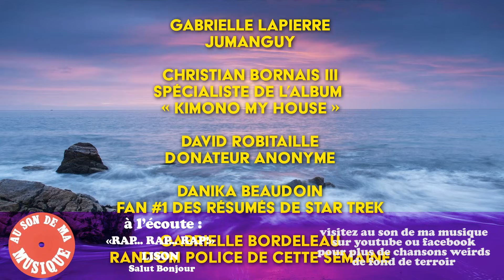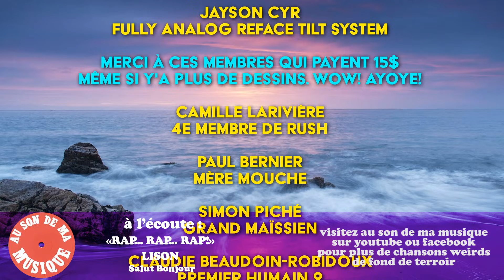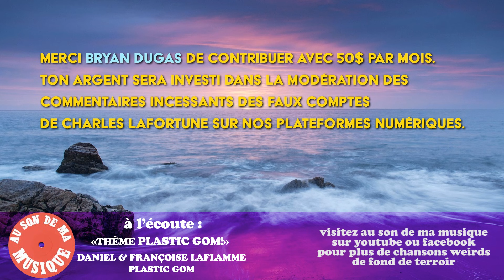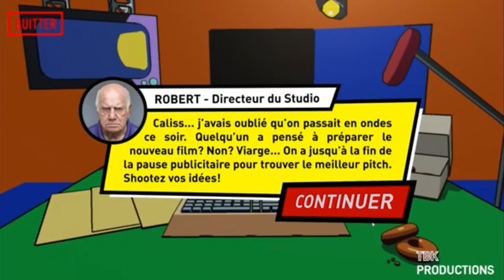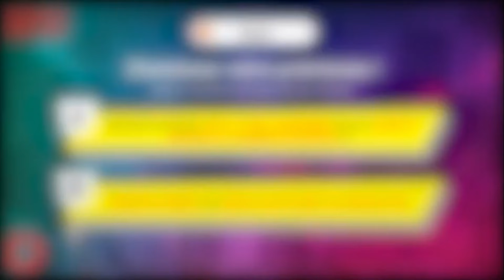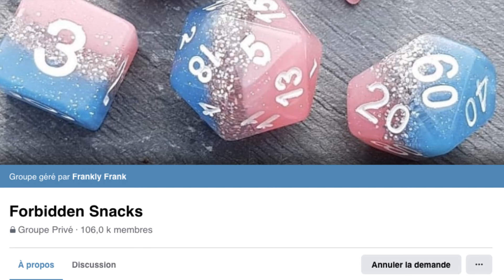Bistro à Djee 012 - sur le toit partie 2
On empathise avec Bob Marley qui, au paradis, doit trouver ça wack d’être le symbole du pot, on imagine la planète prise d’assaut par les insectes, on parle des records de ne pas dormir et de ne pas respirer pendant super longtemps et lance l’idée de partir le registre des records TMN : Le grand livre des petits records (0:00). On parle des jokes pipi-caca-poil-pubis-pénis, d’hygiène, de congé de maladie, du dernier repas des condamnés à mort et on précise que si tu veux du poulet, tu t’en tires mieux avec du portugais à 12$ d’un petit resto indépendant que du St-Hubert (14:55). Philippe se fâche contre la gomme, on se demande si on est anarchistes, JF nous parle de sa non-collection de casquettes d’environ 15 dont la moitié est détruite, on rappelle l’importance d’avoir un “change” de vêtements, JF partage son expérience au gym St-Jude et essaie de nous donner le goût de regarder des films de crossfit (27:00). On essaie de deviner les affaires que JF aime dont il a jamais parlées, comme les petits modèles mettons, JF nous parle du jeu Wingspan, du coffret des golden classics Passe-Partout et du groupe Facebook Forbidden snacks où les gens publient des choses que tu peux avoir le goût de manger mais qui se mangent pas puis on souligne être dans l’épisode anniversaire de Tu me niaises (58:00). Mathieu émet un mea culpa par rapport à son rant d’un épisode précédent contre Rush et, pour réaligner le karma du podcast qui a causé la mort du batteur du groupe, Philippe proclame que Geddy Lee vivra éternellement, on jase d’immortalité puis Mathieu et Philippe se transforment en Jeff Fillion (1:06:48). On parle de podcasts de luxes, on réitère les avantages de faire Tu me niaises sans pub ce qui amène JF à se confier sur son contrat avec Vachon (1:18:00). JF commence à s’en faire pour la qualité d’image de l’épisode présent et nous offre une version POV de JF du podcast, nous partage son expérience de gestion du projet Tu me niaises en réitérant son contentement que Julien fasse maintenant les montages et Christian Bégin hack le podcast pour nous parler des vraies affaires, donnant froid à JF et faim à Mathieu et Philippe (1:32:30). Extra Patreon : On jase pizza, gomme encore, rétrospective ZOZO et on rappelle la mise en ligne de la boutique Tu me niaises où l’on peut désormais acheter le très scoobydoo livre Nouvelles de l’an ZOZO écrit par Philippe (1:40:30).

SCOOP
Un gros klaxon qui klaxonne pendant 3 jours serait suffisant pour tuer l’humanité.

Peut-être que si les humains dormaient moins, on verrait plus de fantômes et on volerait.

Innover, c’est faire la joke de pet la plus haute.

La salade chou du St-Hubert c’est d’la fausse sauce pis d’la poudre pis y’a un paquet d’OGM là-dedans.

JF est plus un croqueux mâcheux qu’un suceux.

Le podomètre de Mathieu ne calcule que ses pas sur le chemin de sa réconciliation avec Rush.

C’est pas tant d’aider Mr. Puffs que de tuer Tim Hortons. (JF est pas d’accord avec la stratégie parzemple.)

TMN pourrait faire un concours de Chucky dans le but de faire un Chucky québécois. (Babine Chucky? Le meilleur Chucky?)

Julien Charbonneau est le George Martin de Tu me niaises.

Citations notables
Dans l’temps les fraises ‘taient grosses comme ça, noires pis dures dures dures. - Mathieu, 00:55

Encore une fois on continue à être le podcast le moins sur qui sont en train d’faire le contenu qui sont en train d’faire. - Philippe, 1:15

Le showbizz c’est d’y croire. - Mathieu, 1:25

On détruit des aliments avec notre bouche pour l’envoyer dans un sac plein d’acide tsé qui va toute mettre ça en genre de grumules pis là on va pogner c’qui est bon de t’ça pis après ça on va expulser la matière d’une façon qu’on trouve mal propre pis qui pue. - JF qui a clairement écouté l’épisode du bus magique traitant de la digestion, 17:55

Quand tu t’laves avec ta langue des fois, ça s’peut qu’tu pognes de quoi. - Mathieu, 20:30

Rouvrez-les les St-Hub! Tuez tout l’monde! I don’t care anymore. I don’t care! - Philippe, 22:00

À chaque fois que je me cuisine de quoi ces temps-ci j’me dis c’est peut-être mon dernier repas : Carpe meunute. - Philippe, 23:40

Y’a un butcher! - JF, 42:00

J’ai beaucoup aimé ça cette phase-là crossfit de ma vie. Mais j’ai pas fait de crossfit, mais… - JF 42:10

Pourquoi les limites c’est toujours de courir super loin là-bas? Juste, eille, la limite : farme ta yeule pendant 2 ans. Essaie ça voir! On sait pas! On sait pas!  - Philippe, 43:15

Dernière journée d’soleil avant Noël. - JF, 1:33:50

What? Non. - Julien Charbonneau, 1:39:35

On est tu dans l’extra Patreon, là? - JF, 1:41:20

J’aime ça d’la pizza! Ça s’démode pas dans une bouche. - Mathieu, 1:42:50

Tu me niaises. - Mathieu, 1:43:45

La p’tite farine sucrée, là… c’est bon la p’tite farine sucrée. - JF, 1:44:15

‘Ga si a veut venir Maripier, là, 20 000$. On va toute donné ça à Safia. Pis on va l’insulter tout l’long. - Philippe, 1:48:50